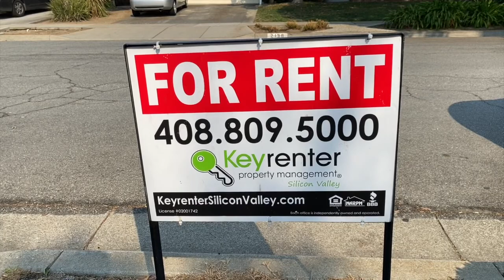Campbell Renovated Home For Rent - 4 Bed 2 Bath - by Keyrenter Property Management Silicon Valley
today to contact Keyrenter Silicon Valley -- exceptionally professional and reliable property management in Campbell CA. To see our available listings, today! You can also call us or visit our office at

900 E. Hamilton, Suite 100

Renovated and Upgraded 4-Bedroom + BONUS ROOM Rental home in idyllic Campbell CA!

Welcome to 2139 Anthony Drive, an amazing RENOVATED rental home located in Campbell! This Single-Story 4 bed/2 bathroom rental home is 1,693 square feet and the kitchen and both bathrooms have been completely renovated.

Clean and bright for your immediate move-in. This home has been kept in fantastic condition by its owner, and is filled with love and care.

The renovated kitchen comes complete with updated high-end appliances and a breakfast/dining nook. Granite countertops, high-end cabinetry, deep sink, and other fine touches make this kitchen an exquisite feature of this fine home.

The living spaces are illuminated with natural light from amazing skylights and are covered with elegant treated original wood flooring. There is a bonus room in the front that was previously used as a pilates studio, which is perfect for a large remote office space.

The master bedroom includes custom closets and a renovated modern bathroom.

This home also features a large private backyard with fruit trees, a large wood deck, central air conditioning and heating, a washer/dryer, and an attached 2-Car garage with tons of storage.

*Home Features:
• New Appliances in the kitchen, washer and dryer included in the garage.
• Central heating and air conditioning, with an attic fan for additional air movement.
• Renovated kitchen with custom wood cabinets.
• Renovated bathrooms with tile flooring and tile shower enclosures.
• Custom built-ins in the master bedroom closets.
• Awesome private backyard with large wood deck, fruit trees, compost, herb garden planters, and more!

*The Basics:
• Video Tour:
• Parking: 2-Car Attached Garage, Driveway, and Street Parking available.
• Lease Term: One Year Lease preferred
• Utilities Included with Rent: NONE, Tenant responsible for all utilities
• Pets Policy: Pets considered with additional screening required; $75 monthly pet rent + $500 additional deposit per pet (if applicable). All pets & animals MUST be registered on KeyrenterSiliconValley.com/pets.

*IMPORTANT THINGS YOU SHOULD KNOW:
• No smoking
• Fireplace: There is a fireplace, but it is decorative only and non-functional.

A portion of Tenant's total amount due ($10) will be used to have HVAC filters delivered to their home approximately every 90 days under the Utility & Maintenance Reduction Program. Residents breathe easy with smart amenities like air filters conveniently delivered to their doorstep. Compared to other similar properties, our tenants experience an average annual savings of $280 dollars in utility and maintenance expenses and promote cleaner and healthier living.

Experience outstanding Campbell CA property management with us at Keyrenter Silicon Valley!